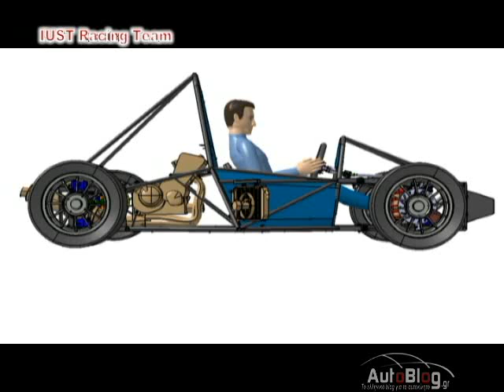Formula from Iran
Δύσκολα μπορείς να μάθεις τι γίνεται μέσα στο Ιραν και πως προχωρούν οι τεχνολογικές εξελίξεις στα βάθυ της Περσίας! Έτσι, όταν μαθαίνεις ότι το Ιράν σχεδιάζει μονοθέσιο για formula, δεν μπορείς παρά να ενθουσιαστείς και να το ψάξεις ακόμα περισσότερο! Aς πάρουμε όμως τα πράγματα από την αρχή! Όλα ξεκίνησαν το 2006, κάπου στη Νότια Αφρική, όταν η ομάδα του Hadi Noorizadegan, κατάφερε να αποστάσει το δεύτερο βραβείο για το σχεδιασμό του Mini Baja. Ο Hadi δεν σταμάτησε εκεί και έβαλε στόχο να κατασκευάσει ένα μονοθέσιο και να συμμετέχει στο διαγωνισμό Formula Student το 2008. Δυστυχώς η IUST Formula Team -οπως ονομάζεται η ομάδα- δε κατάφερε να συμμετέχει λόγω οικονομικών προβλημάτων και έβαλαν στόχο αντίστοιχους διαγωνισμούς όπως το Formula SAE. Η ομάδα αποτελείτε απο έντεκα άτομα συνολικά, και η δουλειά τους φαίνεται αρκετά ελπιδοφόρα! Λες να δούμε σύντομα το Ιραν ως υπερδύναμη και στις πίστες; Απόλαυσε το αποτέλεσμα της δουλειάς τους στο αποκλειστικό video που ακολουθεί.